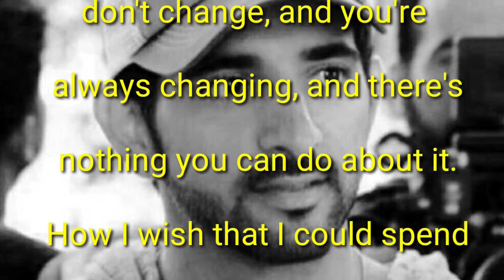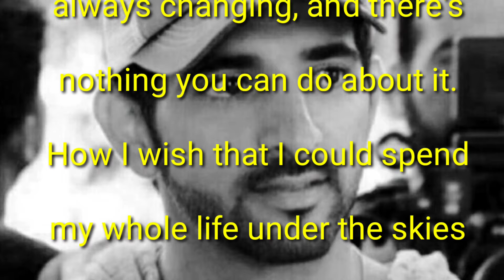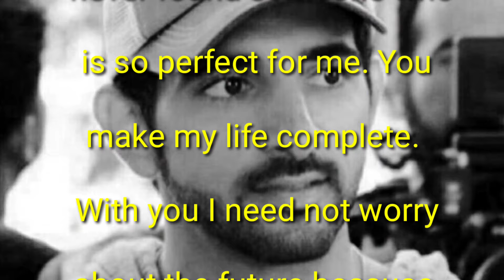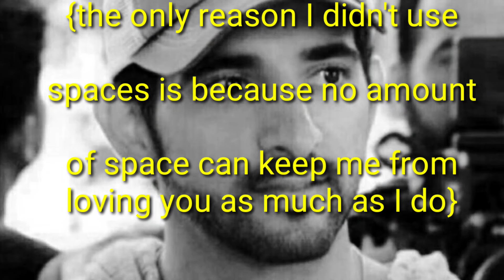English Poem, When I Look At You I Just Smile And Think, Romantic Poem